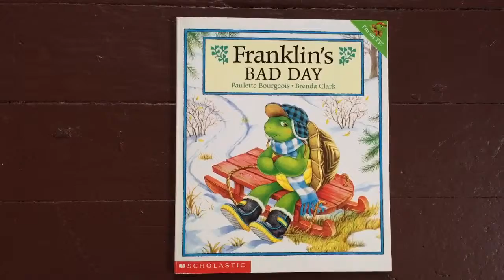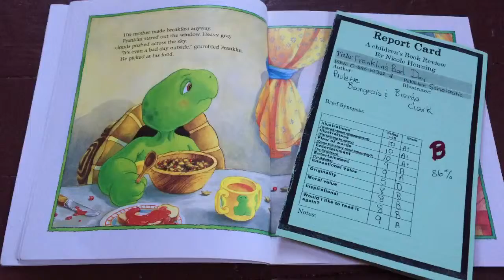A children's book review by Nicole Henning: Franklin's Bad Day by Paulette Bourgeois, Brenda Clark